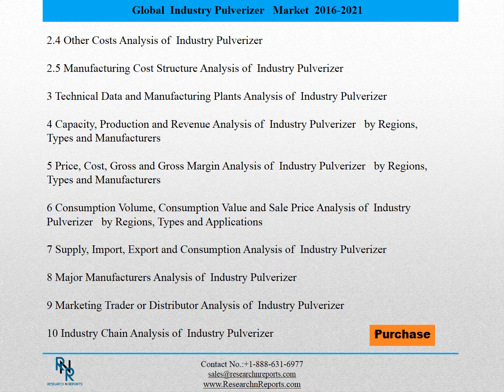Global Industry Pulverizer Sales Market Report 2016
This report studies sales (consumption) of Industry Pulverizer in Global market, especially in USA, China, Europe, Japan, India and Southeast Asia, focuses on top players in these regions/countries, with sales, price, revenue and market share for each player in these regions, covering
    International Process Equipment Company
    Granutech-Saturn Systems
    Shred-Tech
    SSI Shredding Systems, Inc.
    Orenda Automation Technologies Inc
    Raj Works & Industries
    D. P. Pulveriser industries
    Jas Enterprise
    Eagle Techno Industry
    B. R. Industries
    MIN Company
    BICO Braun International
    Fitzpatrick Company
    Fluid Energy Processing and Equipment Company
    Hockmeyer Equipment Corporation
    Munson Machinery Co., Inc
    Powder Technology, Inc
    Pulva Corporation
Market Segment by Regions, this report splits Global into several key Regions, with sales (consumption), revenue, market share and growth rate of Industry Pulverizer in these regions, from 2011 to 2021 (forecast), like
    USA
    China
    Europe
    Japan
    India
    Southeast Asia
Split by product Types, with sales, revenue, price and gross margin, market share and growth rate of each type, can be divided into
    Fluid energy Pulverizers
    Hammer mills
    Impact pulverizers
    Other
Split by applications, this report focuses on sales, market share and growth rate of Industry Pulverizer in each application, can be divided into
    Application 1
    Application 2
    Application 3